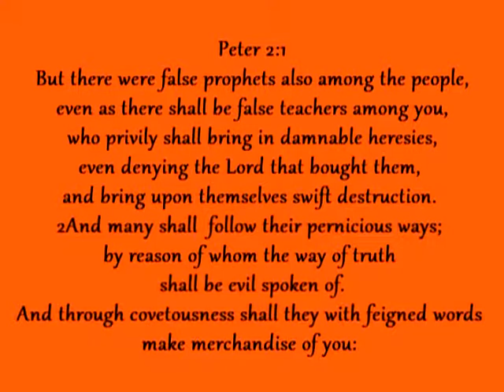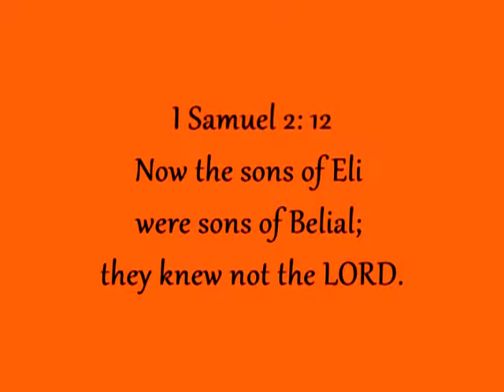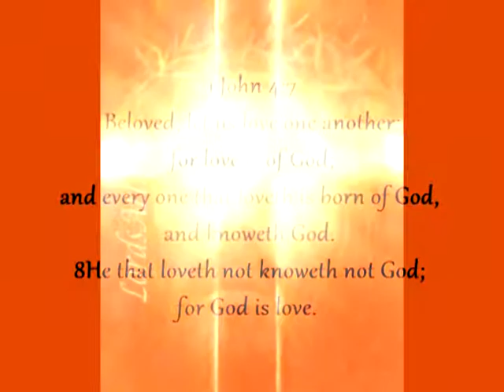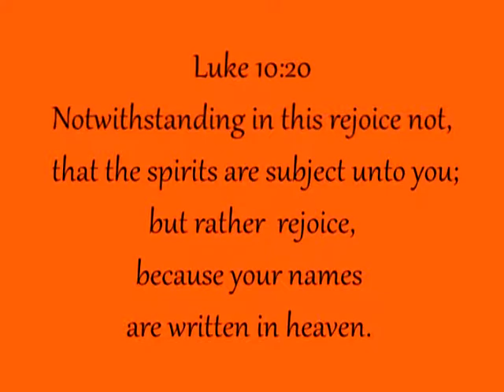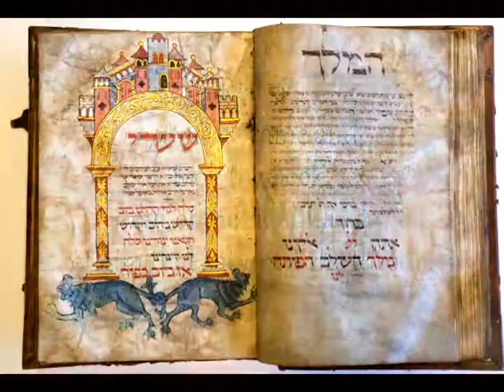Watch Out 3 You!